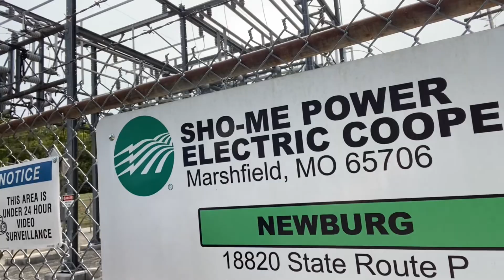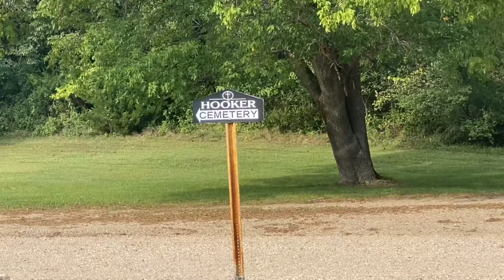Day 24 of my 2200 mile walk to the live Survivor 41 finale!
Day 24 of my 2200 mile walk (to the LIVE Survivor 41 Finale in December)! Only like 76 days to go, lol.

This sums up why I’m walking to the LIVE Survivor Finale. I just want 5 minutes of Jeff’s time. No one in the world wants this more than me. I wouldn’t think 5 minutes is too much to ask for: